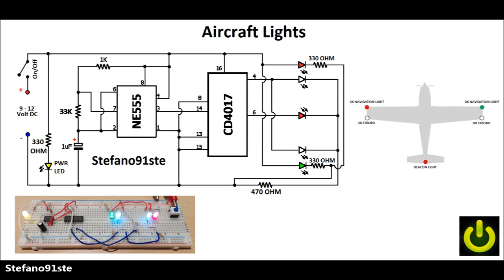Aircraft Lights for model aircraft with NE555 and CD4017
Circuit can reproduce the operation of the outside lights of a plane, in particular the Navigation lights, Strobo lights and Beacon lights... The circuit is based on a NE555 and a 4017 IC... Stay Tuned =)

Electric diagram at 0:45

Auguri Papà =)